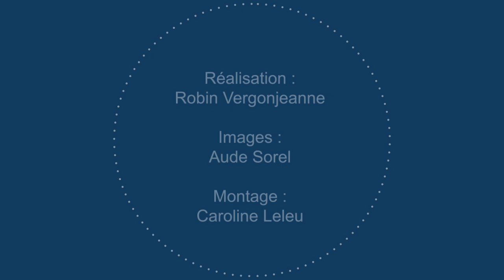Soirée de remise des Innov'Space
Lors de la soirée des Innov'Space, qui s'est déroulée mardi 10 septembre, quatre entreprises se sont vues décerner un Innov'Space trois étoiles pour leur innovation.